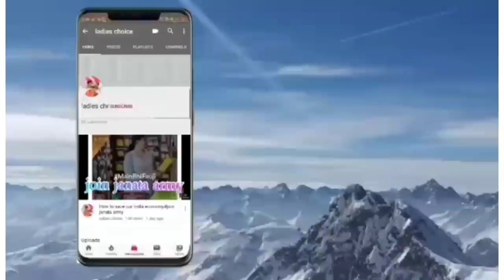జీవితంలో ఒక్కసారైనా ప్రతిఒక్కరూ వినాల్సిన మంత్రం//రామ రక్షా స్తోత్ర ఫలితం....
మీ సందేహాలకు మా సమాధానాలు...

Thank you so much for your time and consideration,
Yours lovingly,
Sairamani.